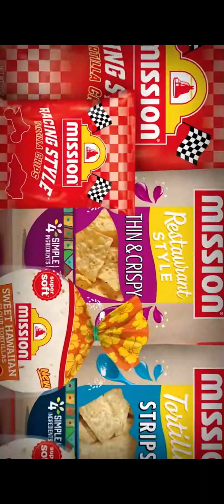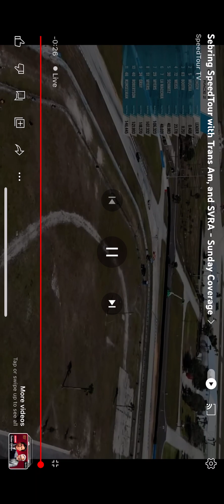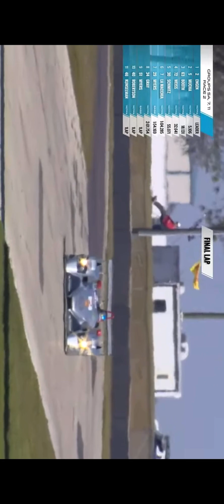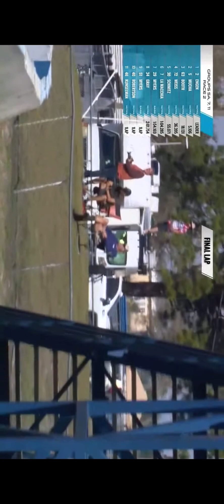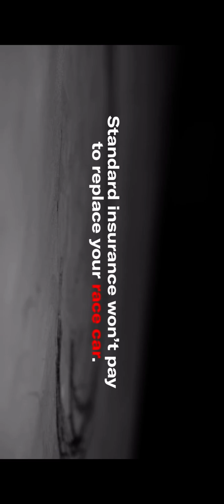Sebring 2024 race 2